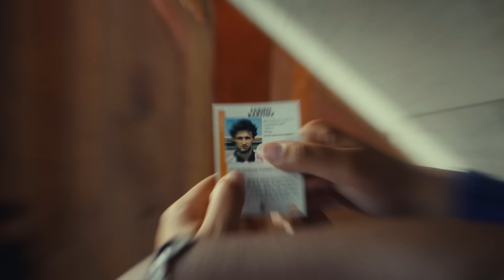Le TéFéCé présente son nouveau maillot domicile 2024/2025 Nike Football !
Nouvelle ère, nouveau maillot !

Le Toulouse Football Club est ravi de présenter, à sa communauté et ses supporters,  le tout premier maillot issu de sa collaboration avec son nouvel équipementier @nikefootball.

Pour tout savoir, tout découvrir et se procurer notre nouveau maillot Domicile 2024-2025, rendez-vous sur notre site officiel et sur notre boutique en ligne à partir de 18h00 !